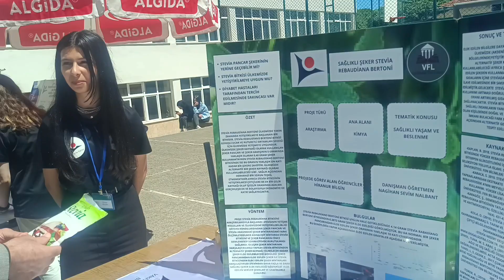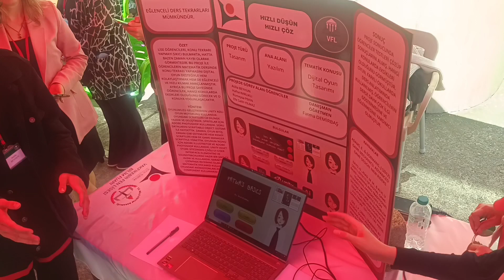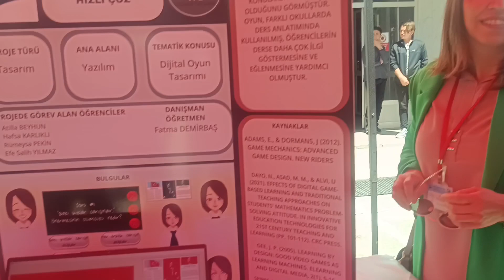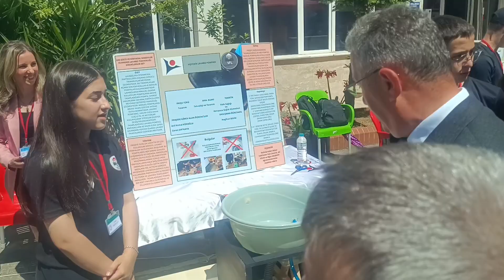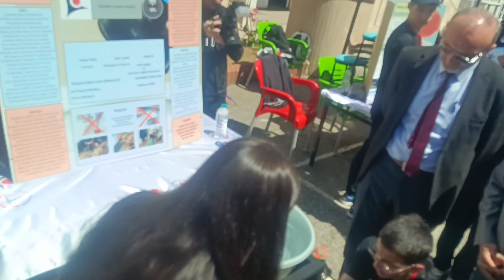IVakfıkebir Fen lisesi öğrencilerinin düzenlemiş olduğu, ‘’Tübitak 4006 Bilim Fuari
TRABZON VAKFIKEBİR DE TÜBİTAK 4006 BİLİM FUAR AÇILIŞI YAPILDI
Vakfıkebir Atatürk Ortaokulu öğrencilerinin düzenlemiş olduğu,  ‘’Tübitak 4006 Bilim Fuar & Tekneloji ve Tasarım Sergisi’’ açılışına, Kaymakamı Sayın Dr. Hacı Arslan UZAN ve İlçe Milli Eğitim Müdürü Ahmet ALTIN katıldı.09/05/2024